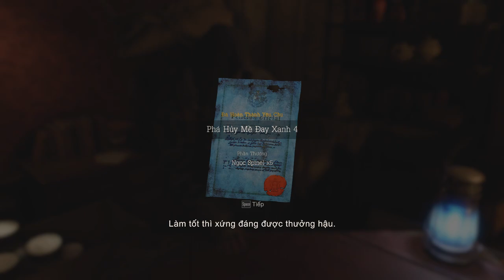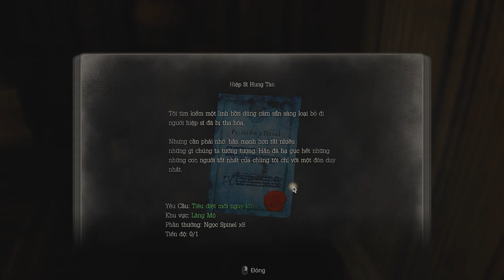RESIDENT EVIL 4 RAMAKE (VIỆT HÓA) [Chương 10 - 1]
KHÔNG DÍNH SÁT THƯƠNG - KHÔNG CHẾT !!!